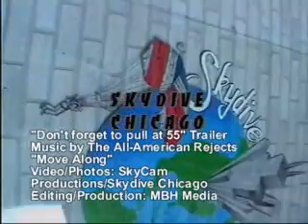"Don't forget to pull at 55" Trailer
Just a quick trailer to the full video I am putting together of skydiving 9/16/2006.